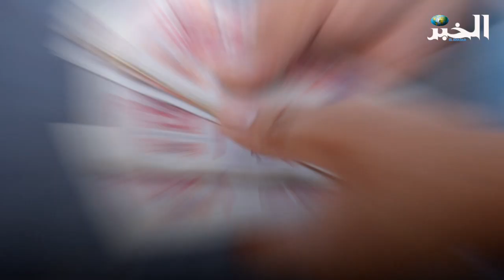دوامة القروض البنكية